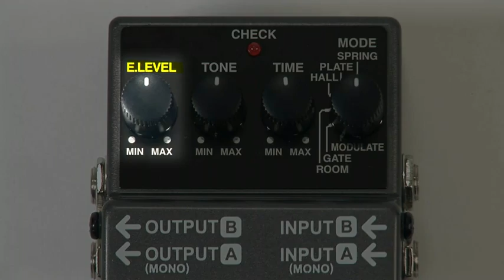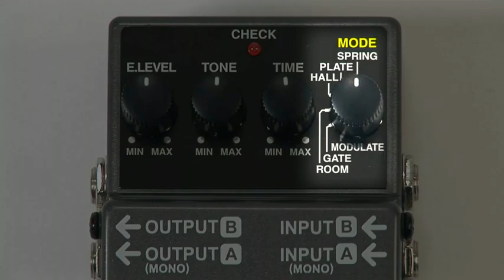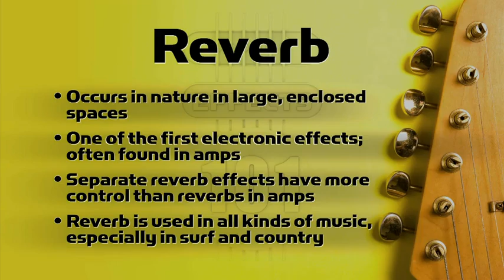Boss RV-5 Reverb Pedal Demo - PMT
One of the most popular models in the Boss collection, the end result is a smooth reverb that really sounds genuine and not a digital sample. It includes spring, plate, hall, room, gate and modulate, so there are plenty of settings to get that sound that helps solos cut through or make a clean section sound that bit sweeter.

The pedal also contains a level, tone and time control. So you can have plenty of small reverb or a small amount of a great big church hall. This pedal really has some great sounds seriously helps make your solos stand out in the mix.